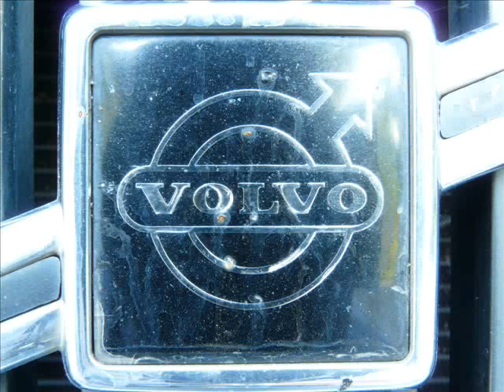Ahogy "Őt" még nem láttátok (Volvo 740 Stretch Limousine)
Hiányzol...!